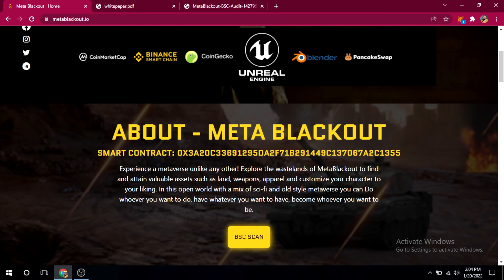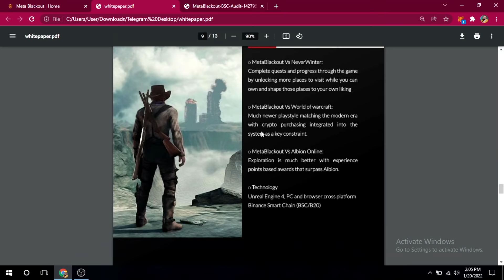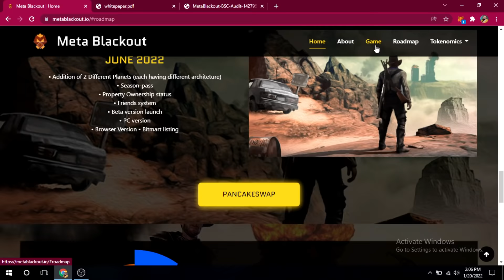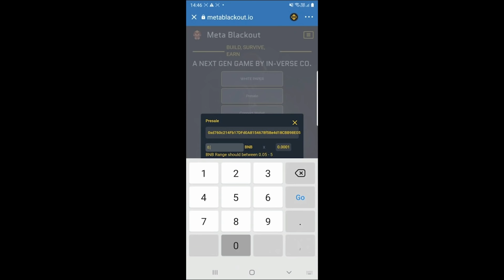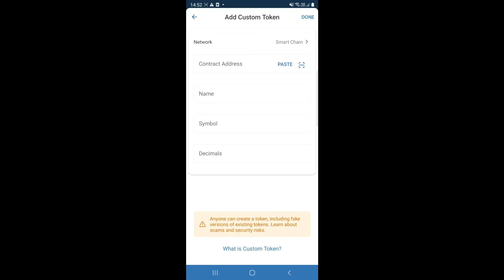Metablackout: Metaverse Gaming Project {play to earn game} sale is live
✅Presale is Live

Metablackout:  Metaverse Gaming Project {play to earn game}

✌️Adil Khan.